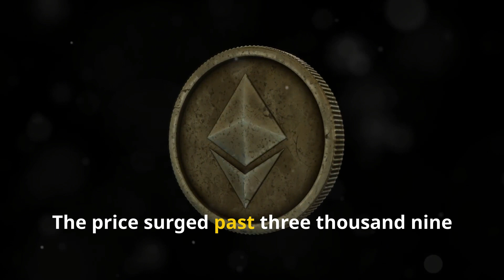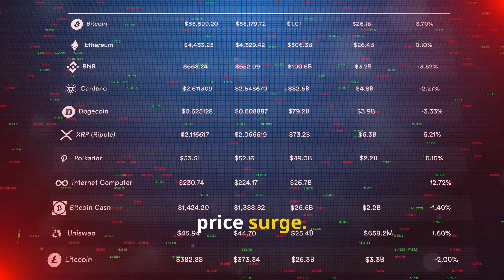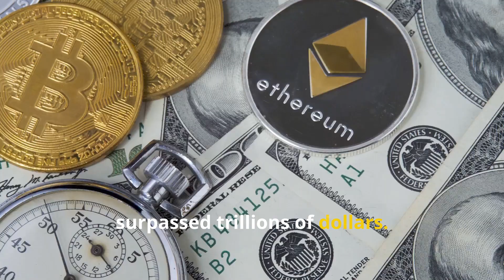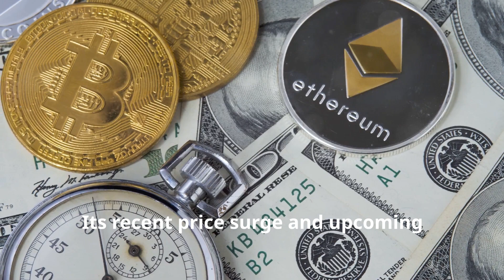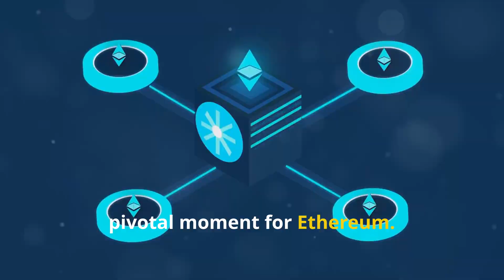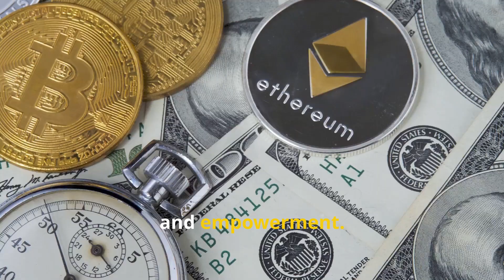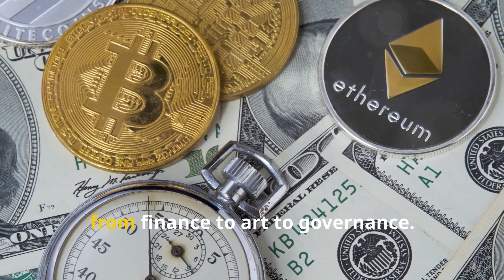Ethereum's Epic Surge: Beyond $3900 with crypto ETF Boost!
Ethereum's Epic Surge: Beyond $3900 with ETF Boost!
Welcome to our latest video, "Ethereum's Epic Surge: Beyond $3900 with ETF Boost!" In this exciting update, we dive into the factors driving Ethereum's impressive rise past the $3900 mark. With the recent approval of an Ethereum ETF, the market is experiencing unprecedented momentum. Join us as we analyze the key drivers behind this surge, the impact of institutional investment, and what this means for the future of Ethereum. Don't miss out on this in-depth analysis that covers everything from technical indicators to expert opinions.

OUTLINE:

00:00:00 Ether Eyes $4,000
00:00:53 ETFs and Upgrades Fuel the Fire
00:01:52 Global Crypto on the Rise
00:03:00 Ethereum's Bright Future
00:04:04 A Game-Changer
00:05:05 The Future is Now